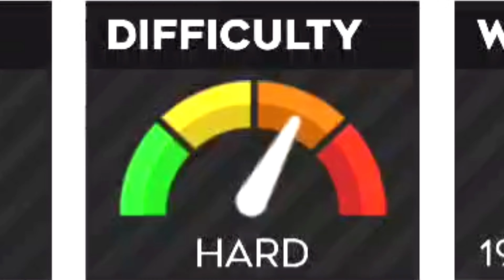THE RARE COMEBACK! WITH RED CARD ♦️ | DLS 23 SCENARIO #2 - DREAM LEAGUE SOCCER 2023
THE RARE COME BACK! | DREAM LEAGUE SOCCER 2023 SCENARIO #2

ENJOY!!! ᥬ☺️᭄

Watch The First Episode Below 👇🏽

For more videos about DLS 23

My Tools:

Screen Recorder: Xiaomi Inbuilt Screen Recorder
Video Editing App: Kinemaster [Premium]
Thumbnail Editing App: Pixellab